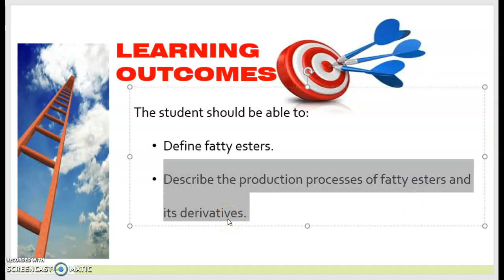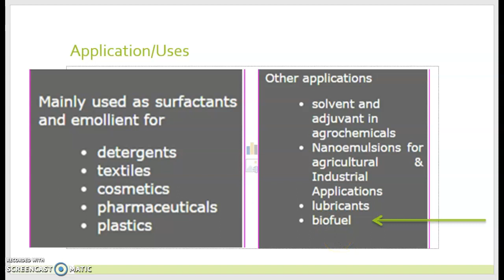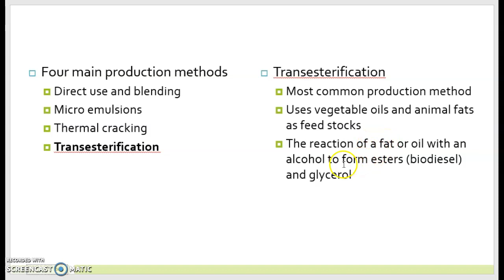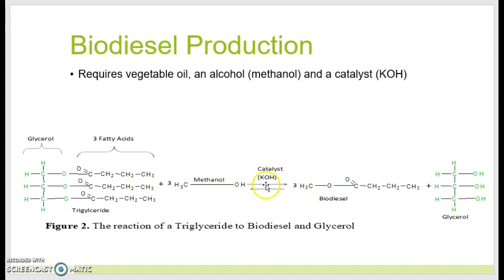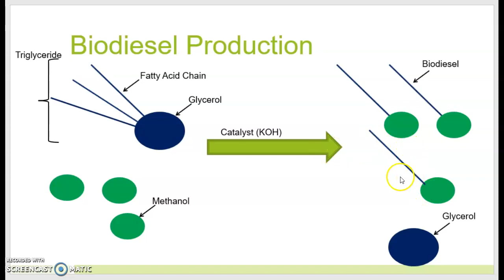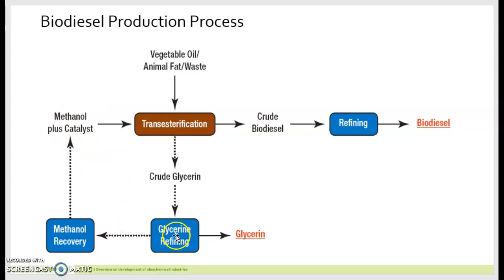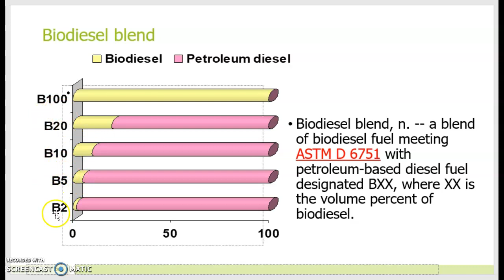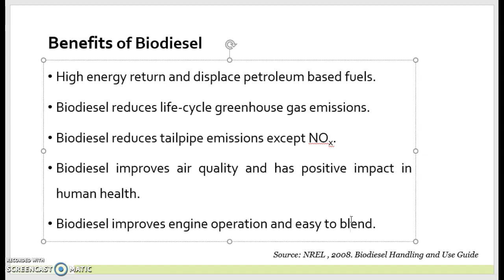CHE321 Chapter 5 (2)